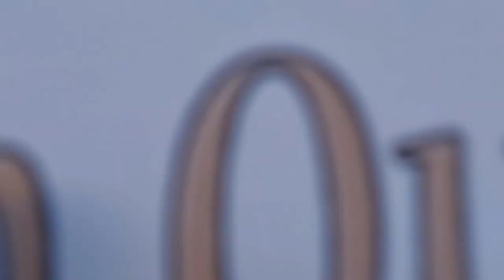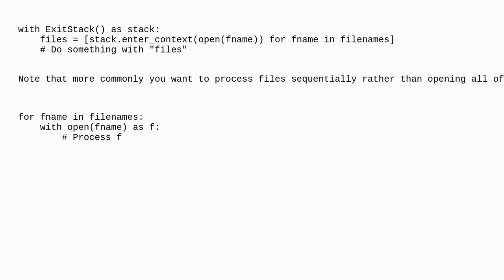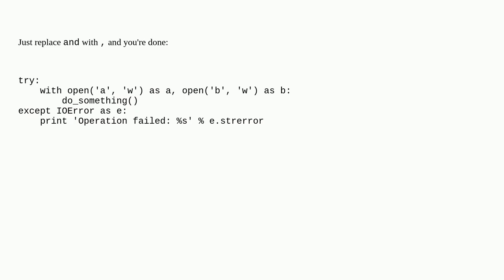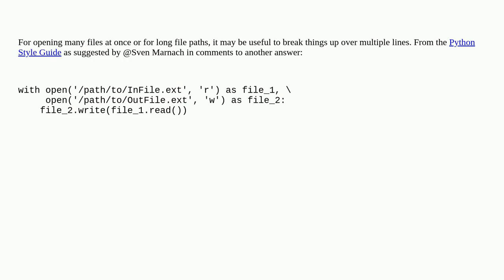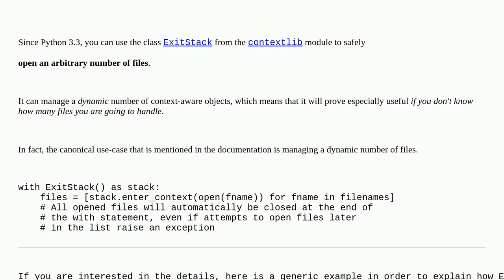How can I open multiple files using "with open" in Python?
A special thanks goes out to the community

  python file-io